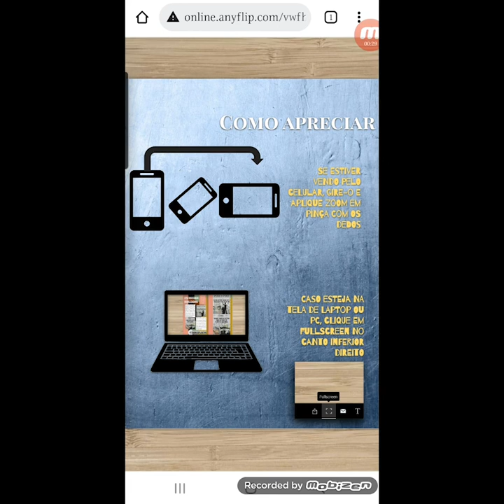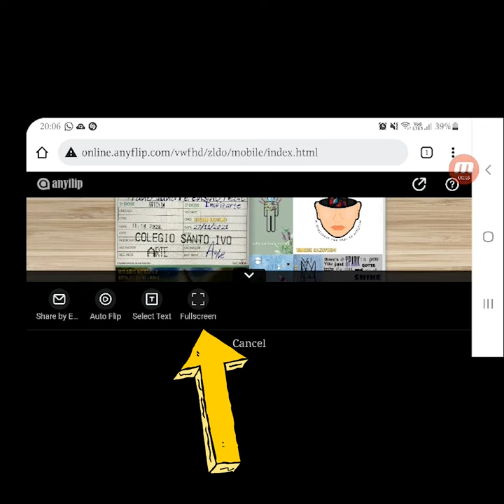Como Ver a Anual Pelo Celular da Melhor Forma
Abra o link da revista.
Feche propagandas, caso apareçam.
Vire o celular na horizontal.
Toque com o dedo no fundo da imagem para abrir o menu oculto.
Selecione mais opções.
Selecione Fullscreen (tela cheia)